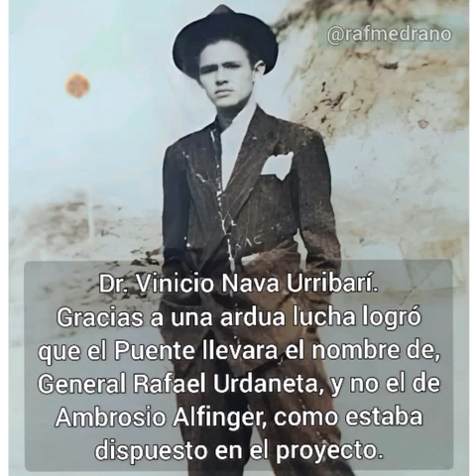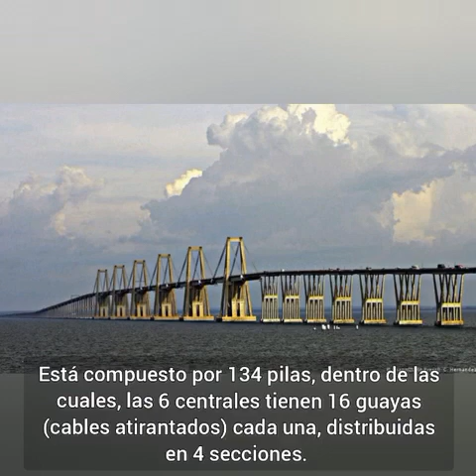( EL PUENTE SOBRE EL LAGO DE MARACAIBO ). Inaguracion el 24 de Agosto de 1.962. Historias.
Video de Adolfo Hernandez